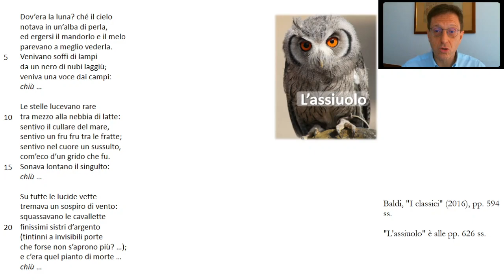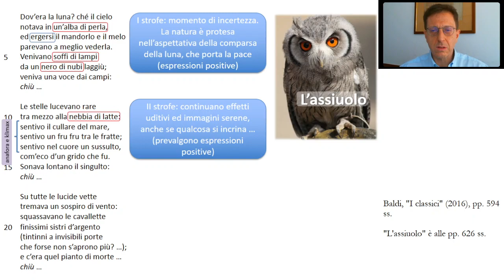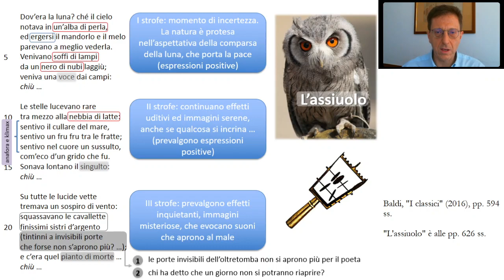Pascoli: analisi de «L'assiuolo»